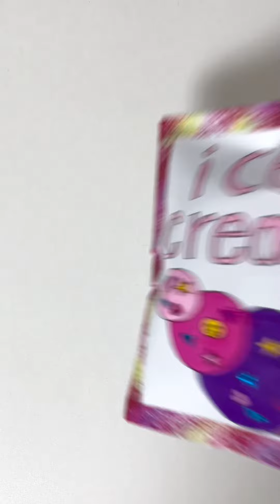[💝blind bag💝] FOOD 🍧🍑🍰 Blind Bag | papersquishy